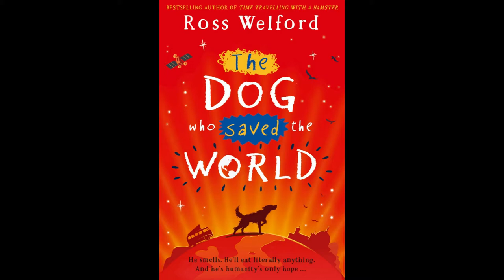The dog who saved the world-Ross Welford-Introduction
Hi there,
 I hope you enjoyed the introduction if you have any more book suggestions then please don't be afraid to let me know via comments.
                    (p.s. Happy Halloween!!)